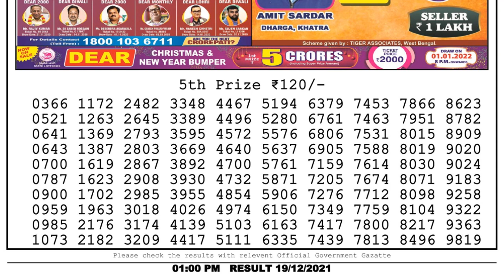Nagaland Lottery Sambad Result | Dear Lottery